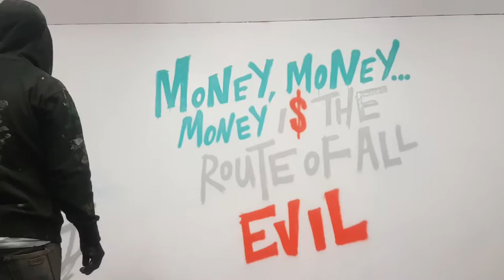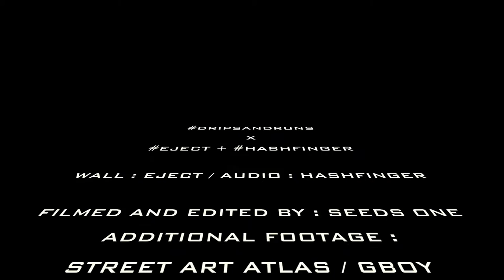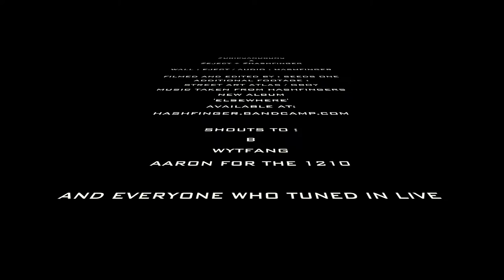DRIPSANDRUNS TRANSMISSION 015 / EJECT + HASHFINGER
Curated, filmed, streamed and edited by Seeds One
Additional footage by Street Art Atlas and Gboy

Music from 'Elsewhere' album
1. Moonspill - Hashfinger
2. Kings X - Hashfinger

Piece created live on the 15th live DripandRuns transmission

Wall - Eject
Audio - Hashfinger

This event was streamed live on dripsandruns.com
25/02/17
London